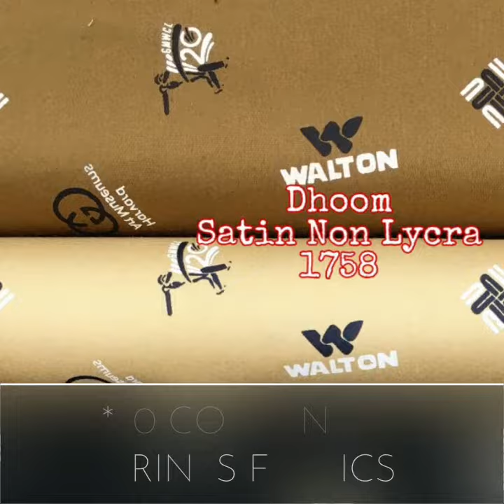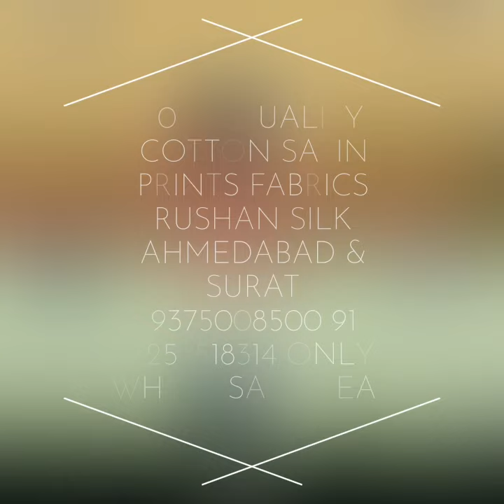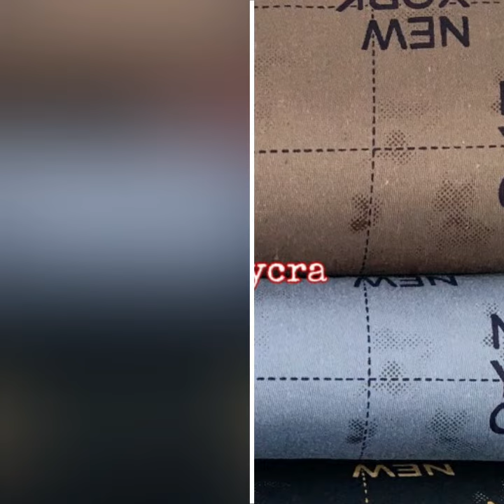30*20 Quality Cotton Satin Prints Fabrics Rushan Silk Ahmedabad Surat 9375008500 9252518314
30*20 Quality Cotton Satin Prints Fabrics Rushan Silk Ahmedabad & Surat

Cotton Satin Prints Fabrics
Panna Width 58 Inch
Fold L 97 CM
Quality 30*20 250 Gram
Cut 100 MTR 300 Meter Color 3 Pack

Order Accept 2 Design 600 MTR Pack
All India & All Major Country Export Supply
Fabrics Only Wholesale Deal

More Design Click Follow Link

Regular Update New Design Join Group

Address
Rushan Silk Shop No 17 Lokhandwala Complex Patel Medan Danilimda Ahmedabad Gujarat India 380028

Address
Rushan Silk Shop No LG 19 Asian Textile Market Salabatpura Ring Road Surat Gujarat India 395002

Shop Licence No F/II/32/0000024
Shop GST No 24AFKPC6676H1ZB
Udhyog Aadhar No GJO1A0123382
Export Licence No AFKPC6676H